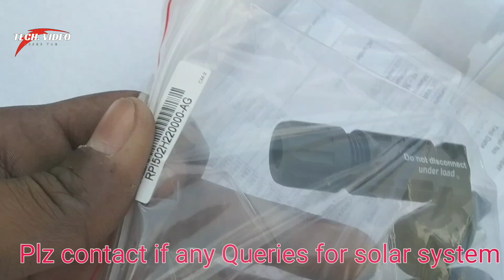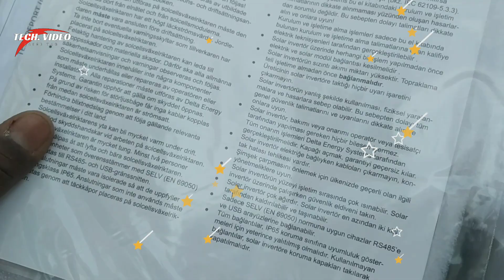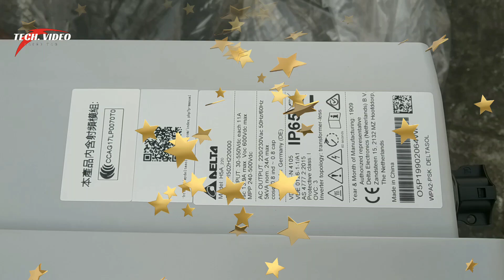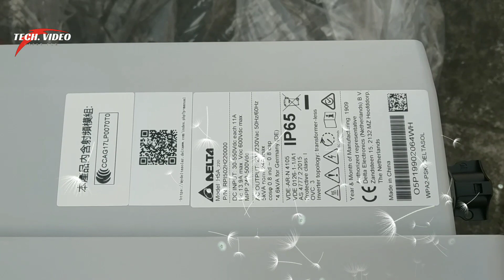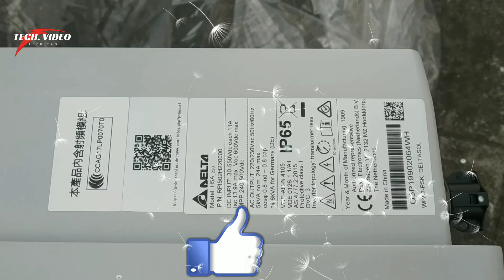5Kw On Grid Inverter ||Delta inverter ||solar inverter utl luminous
best solar inverter on grid inverter 5 kw solar power plant solar energy free energy solar plant generated electrical energy

bina battery wala invertor jo direct solar se chalta hai aur grid se connect hota hai.

on grid solar system is best system and low price for installation

tag words-
5 kw solar inverter
solar inverter
on grid plant
on grid system
5 kw on grid
tech video
solar related
luminous
utl
delta inverter
solar plant
inverter
adani
vikram
cheap and best
best inverter
solar energy
Solar system
free energy
On grid inverter
Gama inverter
utl inverter
utl charge controller
Luminous charge controller
ongrid system price
Solar pv system
solar system
solar
solar power